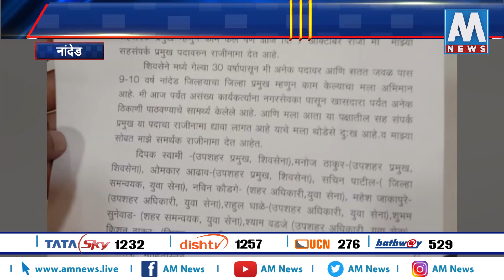'प्रसिद्धीसाठी माझी हकालपट्टी' - प्रकाश कौडगे यांची प्रतिक्रिया । नांदेड | AM NEWS